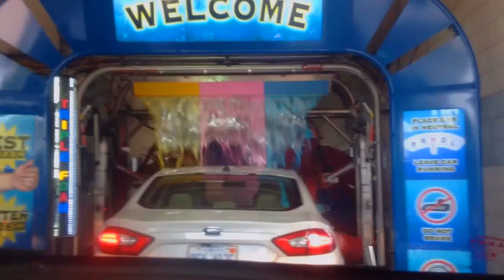jax car wash